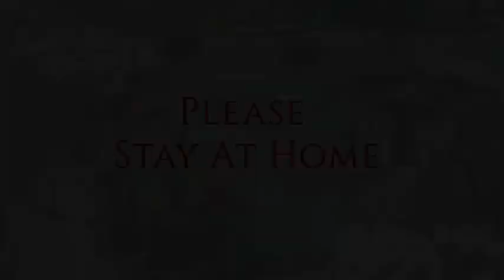Tiruppur police drone chase carrom playing village boys during corona lockdown India 2020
Thiruppur police used drone to check out public whether they are roaming during lock down period and this is the funny video of boys playing carrom and they are being chased by drone with camera.